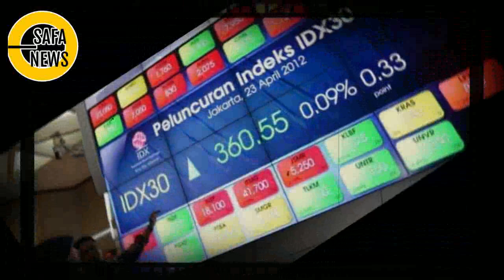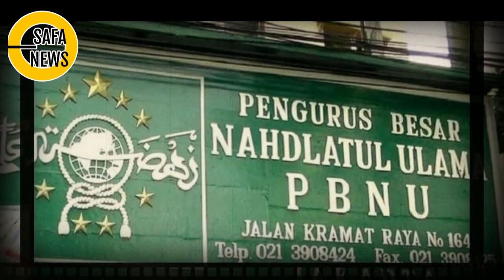J0K0WI ATAU MARUF AMIN YG B4KALAN LEN6SER